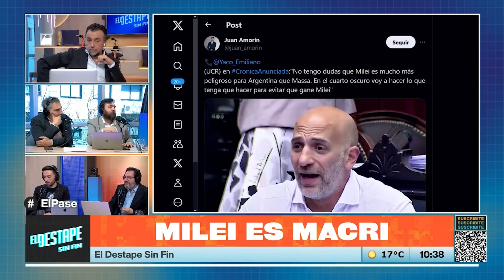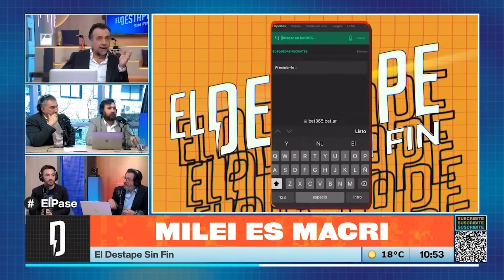EL CARPETAZO DE MACRI | EL PASE con Navarro, Caballero, Delelisi, Murano, Lantos y Colombatti